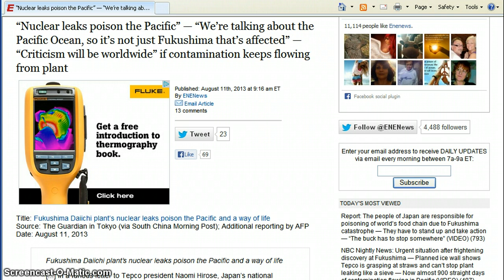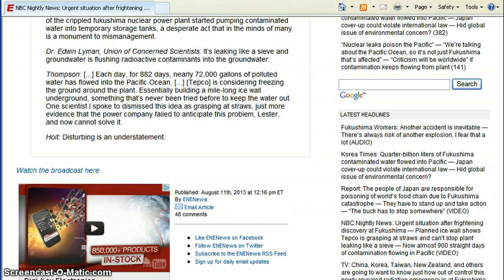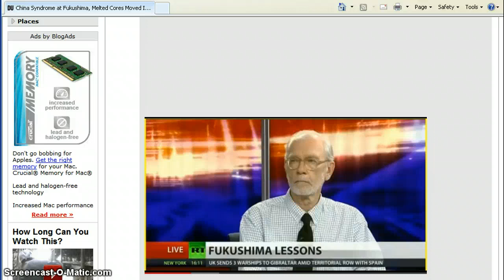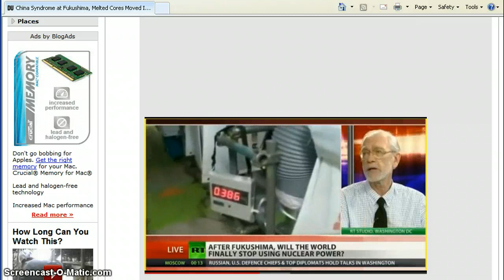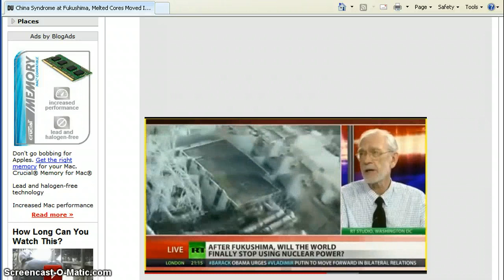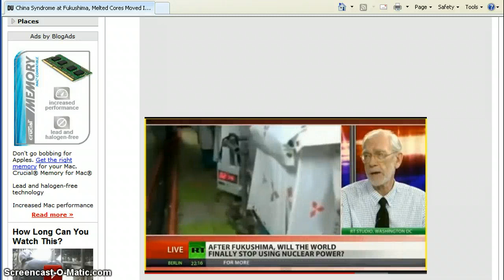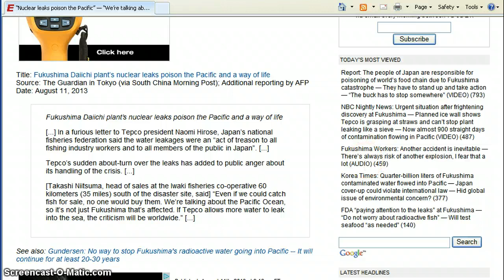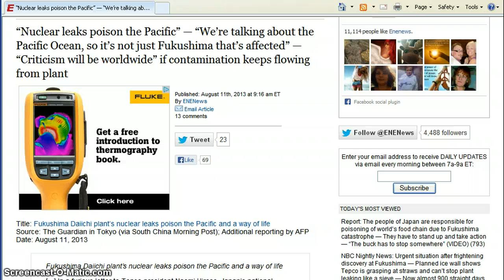Fukushima Radiation Poisoning The World-ALERT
The radiation poisoning has continued since day one march 11 2011 from the earthquake and tsunami.The world has been posioned and is still being posioned.Recently there's some talking going on about the worsening problems of radiation leakage into the pacific ocean and into the ground.This is not going to stop.The sleepers must all awaken,everyone must be aware and warned.